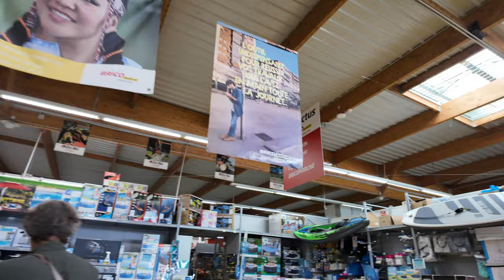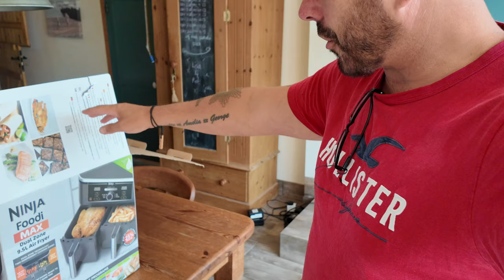New beginnings in France | Thumb things bleeding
In this video, I look at buying the Ninja foodie max duel zone 9.5 litre air frier, but do I?

Also, I am in involved in a gardening accident requiring some urgent first aid.

All recorded using the DJI pocket Osmo 3. What an amazing camera for youtube.

Moving to France post Brexit, then you have to watch this!! We live in the Charente region of the south west of France

But what do the English actually do when living in the south west of France?

A Place In The Sun What happened next
visa,
visa application,
garden,
stunning lawn,
post brexit,
rural france,
living in rural france,
learning french,
renovation projects,
mental health,
mens mental health,
Complex PTSD,
C/PTSD,
depression,
attic conversions,
bathroom renovations,
leaving england,